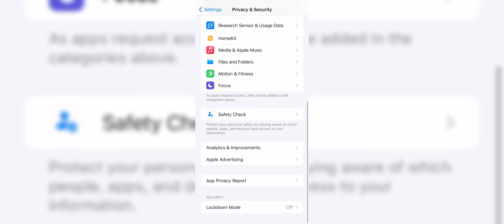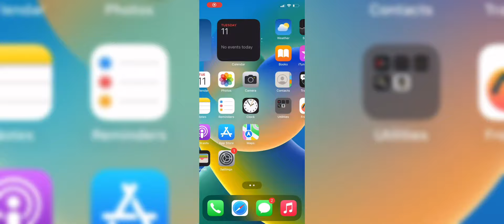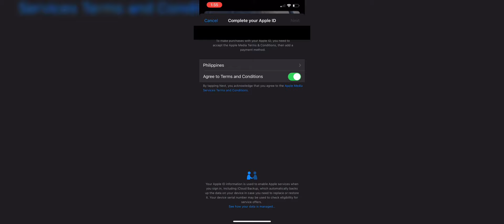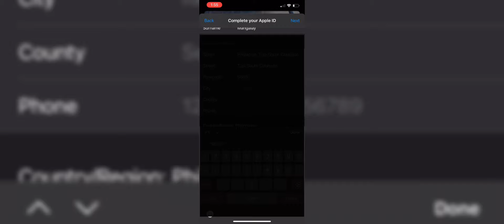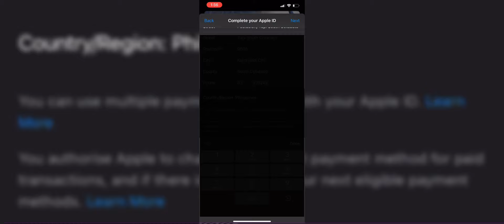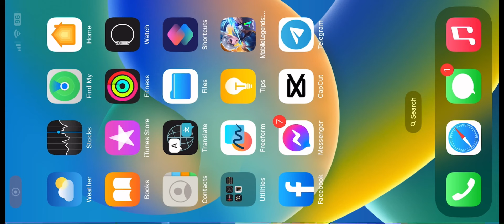HOW TO SWITCH BANNED ACCOUNT IN IOS TO ANOTHER ACCOUNT | TUTORIAL 2023